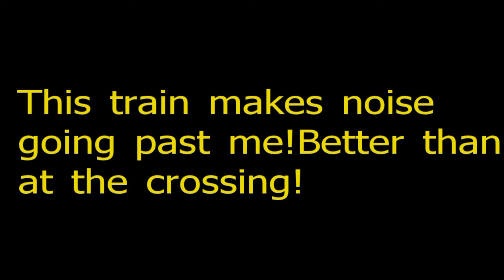Mid Continent Fall Special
Train makes noise past me,proving I haven't lost my touch!